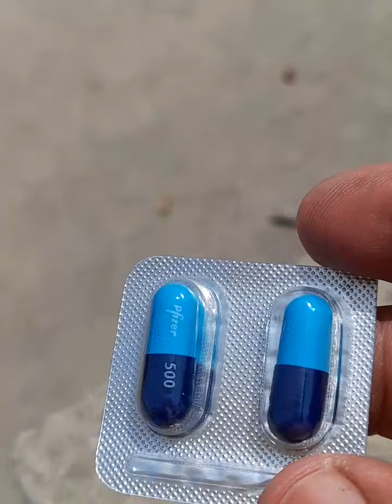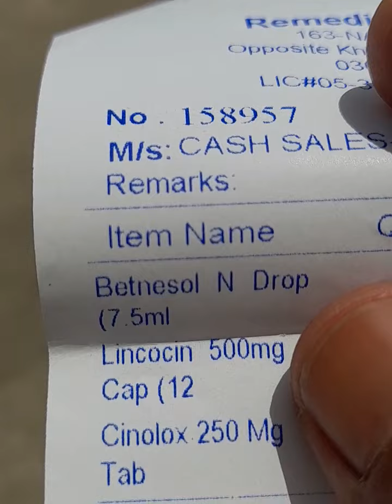kabootar ki ankh ka ilaj / Eye Infection / Eye Treatment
Welcome to the world of Moon Pigeon & Finches.
This video is about treatment of pigeon eye infection